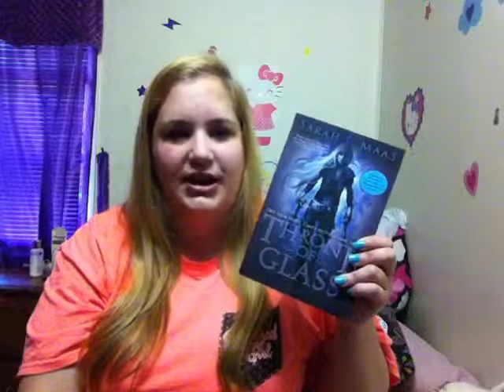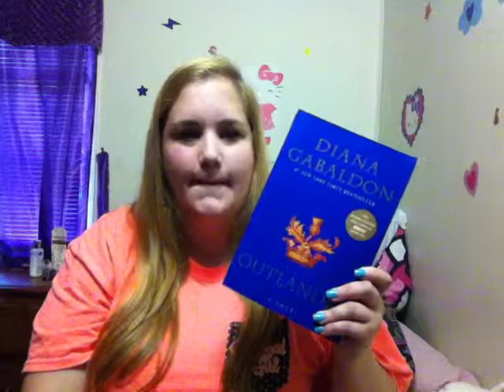Top 5 Authors I Haven't Read Yet!